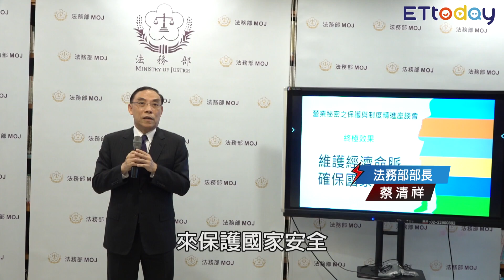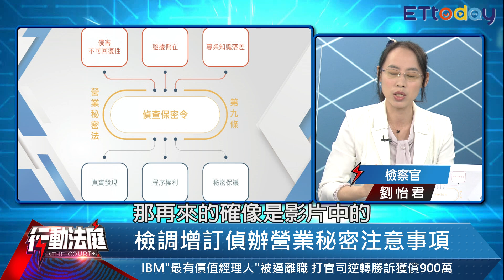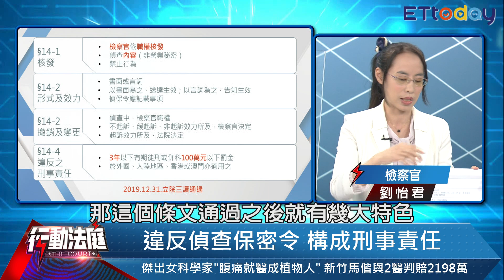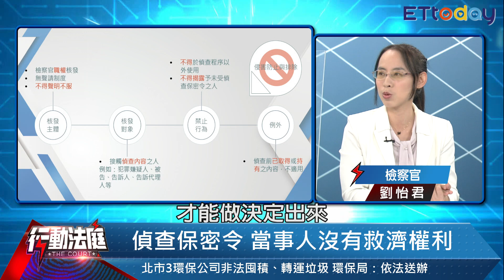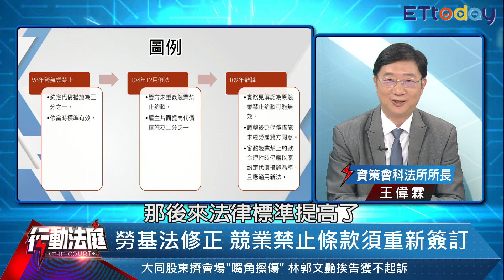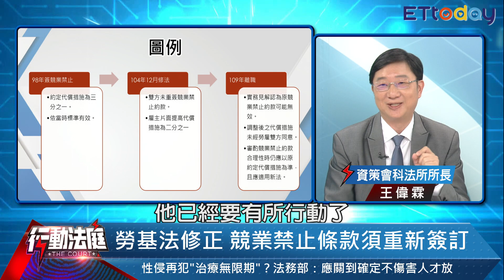聯電與美國司法部達成和解 企業保護營業秘密 成國際外交戰！│行動法庭 第94集 完整版│王偉霖 林志潔 劉怡君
想了解更多法律新知 歡迎加入
👉行動法庭臉書粉絲團
（請點入以上網址加入社團）
👉「雲論」臉書粉絲專頁

●主題：聯電與美國司法部達和解 企業保護營業秘密 成國際外交戰！

●主持人：資深司法記者蘇位榮

●來賓：
資策會科技法律研究所所長王偉霖
教授 林志潔
檢察官 劉怡君

●內容：
1.營業秘密保護國家經濟命脈
2.營業秘密三要件 秘密性、經濟價值、保密措施
3.鳳棃酥小籠包也有營業秘密
4.營業秘密與專利不同 專利具公開性
5.最後一哩路 跳槽拿走最核心營業秘密
6.申請專利 費用驚人
7.一蘭拉麵紅醬是營業秘密
8.經營客戶關係也可成為營業秘密
9.攤開證據 廠商擔心營業秘密外洩
10.檢調增訂偵辦營業秘密注意事項
11.偵查實務常見新舊營業秘密混淆難辨
12.避免偵查洩營業秘密 新法訂偵查保密令
13.違反偵查保密令 構成刑事責任
14.偵查保密令 當事人沒有聲請權利
15.偵查保密令 當事人沒有救濟權利
16.科技產業競爭 跳槽易洩營業秘密
17.企業應盡防止侵害業營業秘密義務
18.保密協定不足保護營業秘密
19.員工帶槍投靠敵營 企業營業秘密易遭洩
20.競業禁止條款須符合勞基法
21.勞基法修正 競業禁止條款須重新簽訂
22.高階主管適用委任關係 非僱傭關係
23.聯電美光案 美國司法長臂管轄
24.聯電美光案涉晉華 美國以經濟間諜法起訴
25.營業秘密法益：兼具個人財產與國家安全